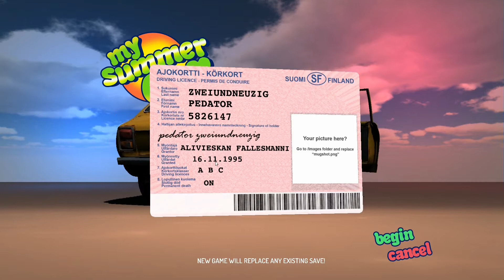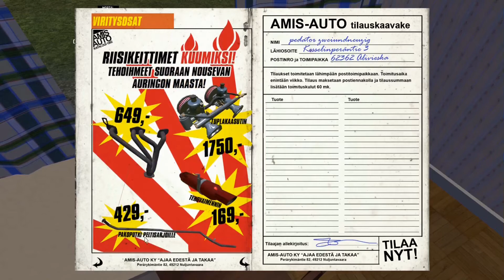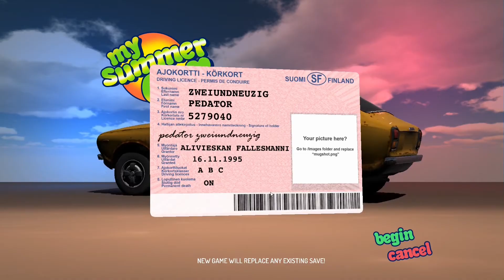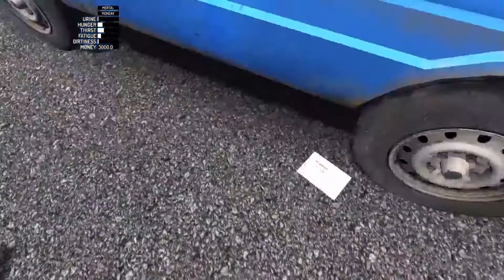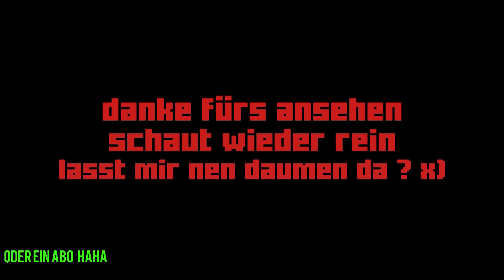Let´s Play My Summer Car #1 Der Tod ist immer nah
Dieses Game wurde von Finnen gemacht und ist ein Survival Auto Bastel Titel? schwer zu sagen da es viel umfasst :D